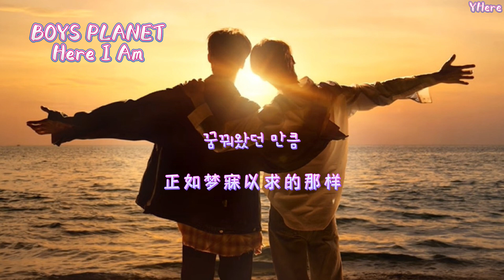[中韓歌詞] BOYS PLANET - ‘我閃耀 (Here I Am)’ (中字)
備註:
*本影片只是作分享與观赏用途
*所有音源版权归属于原唱
*禁二传禁二改